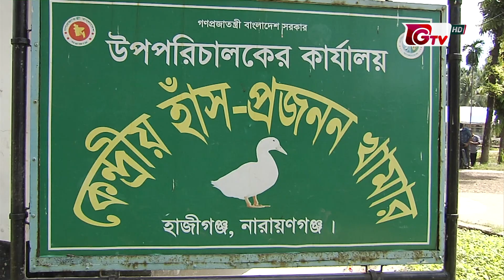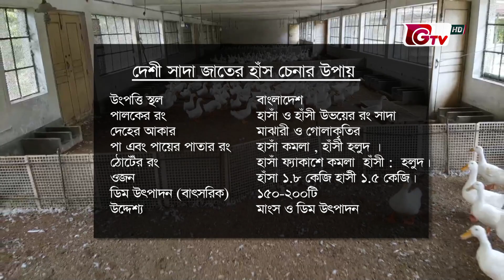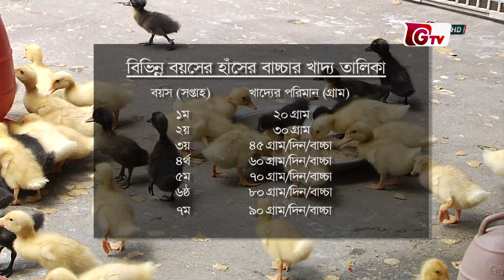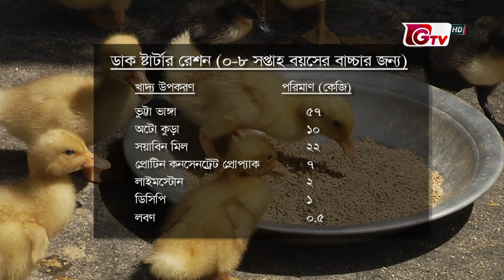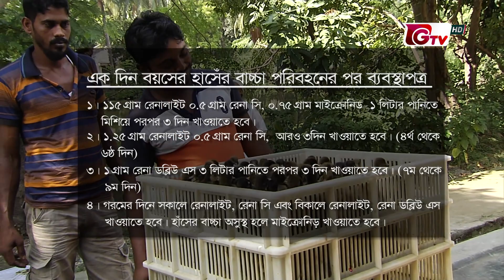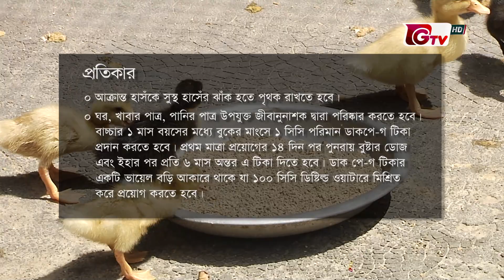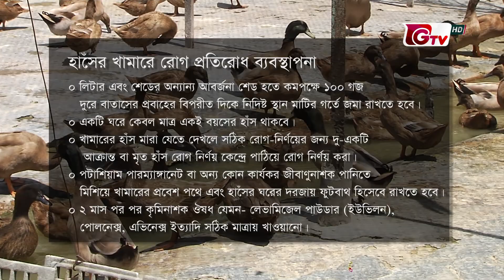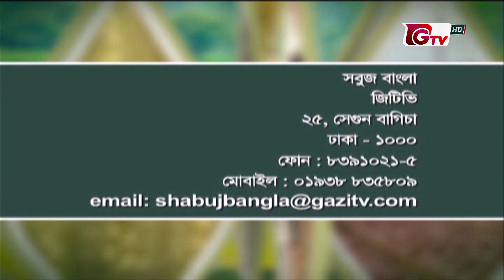হাঁস পালন ও ভালো জাতের হাঁসের বৈশিষ্ট্য | Sobuj Bangla- EP 352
আজকের বিশেষ আয়োজন:
হাঁস পালন,
ভালো জাতের হাঁসের বৈশিষ্ট্য,
হাঁসের খাবার,
হাঁসের পরিচর্যা,
হাঁসের বাচ্চার টিকা,

উপস্থাপনা: আজমেরি মুমু
প্রযোজনা: ড. বায়েজিদ মোড়ল